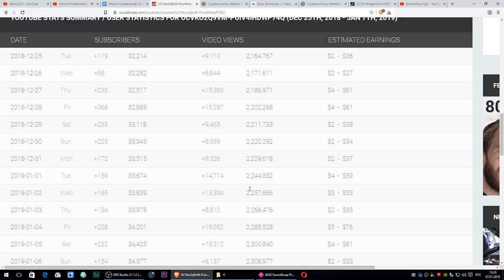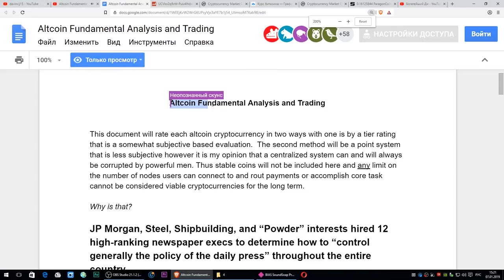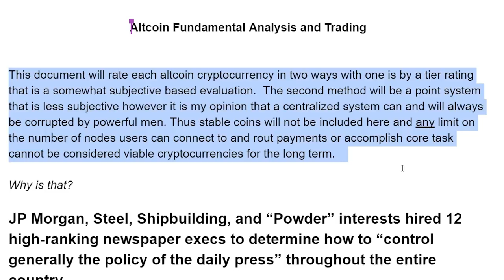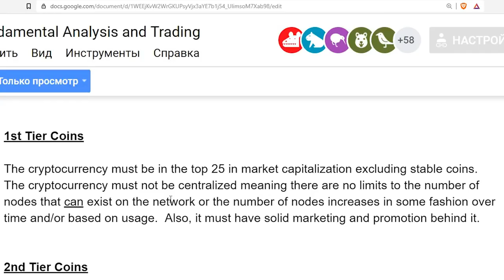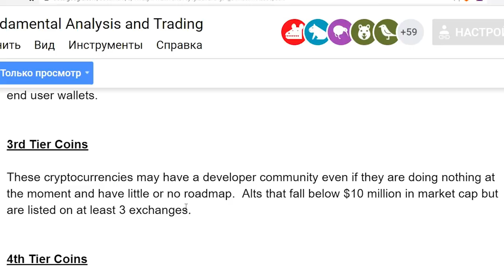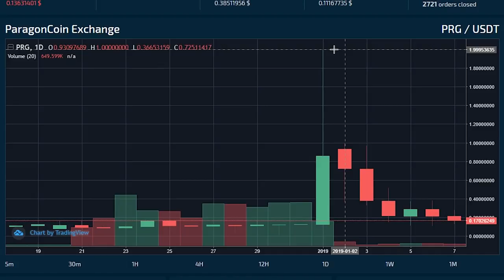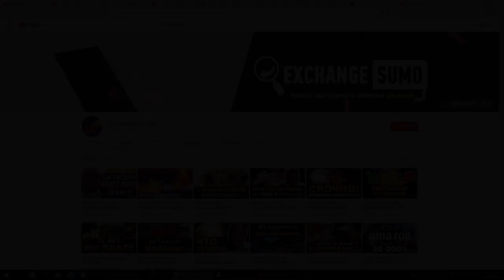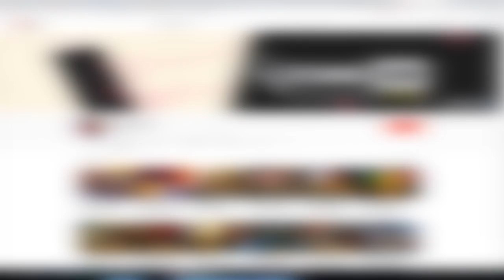DAVINCIJ15 с переводом: Как выбрать криптовалюту для инвестиций? Его стратегия и схема!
⚡BRAVE Браузер. Скачай и Получи $50-$1000 в год